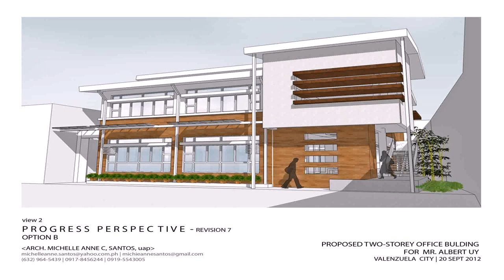Two Storey House Design And Floor Plan In The Philippines (see description) (see description)